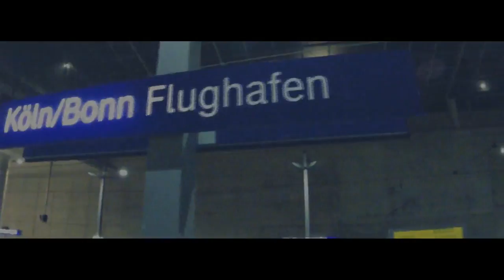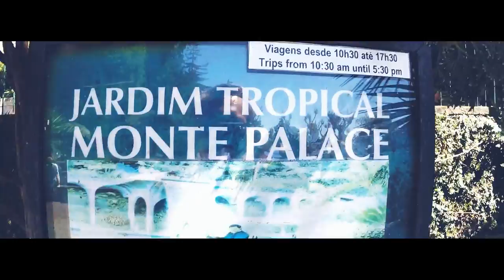GoPro: Madeira Aftermovie 2014 || Portugal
► Sichert euch kostenlos AirBnB Guthaben! (auch für spätere Reisen)